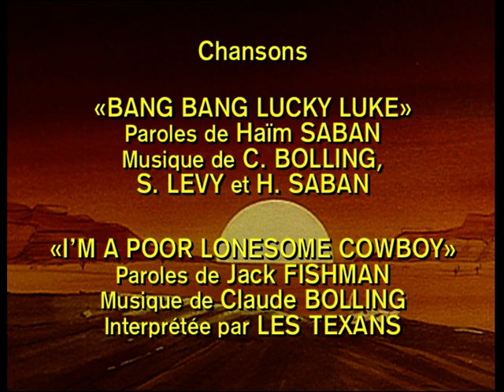LUCKY LUKE - EP11 - L'élixir du Dr. Doxey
Le Dr Doxey vend un élixir censé donner force et vigueur ! Lucky Luke semble être le seul remède contre ce charlatan…